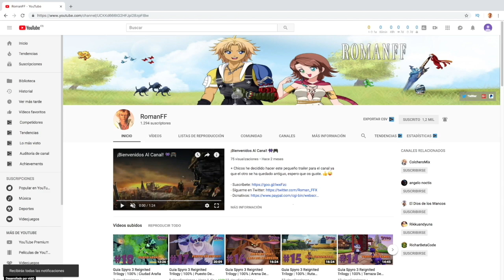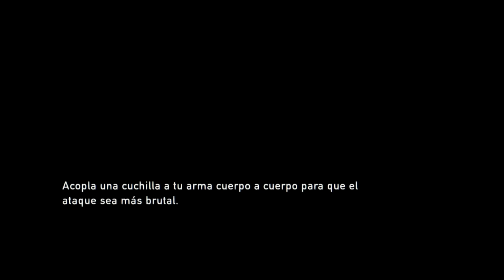The Last Of Us Remastered | Capitulo 8 | El Cementerio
+ Volvemos con The last of us para continuar la aventura junto a Bill un pesado que no se calla ni bajo el agua, llegaremos a una iglesia y a su vez al cementerio. Nos os lo perdais!!!